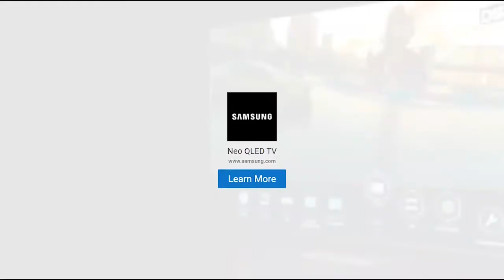SAMSUNG | Neo QLED TV